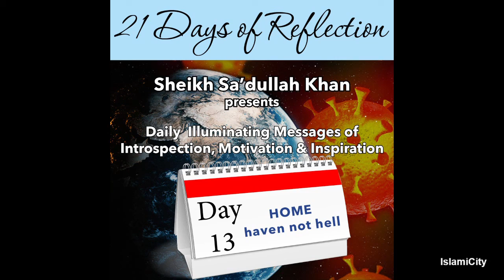Covid-19: Day 13 - Home, Haven not Hell by Sheikh Sadullah Khan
Sheikh Sadullah Khan presents series of Daily Illuminating Messages of Introspection, Motivation, and Inspiration related to Coronavirus (Covid-19).